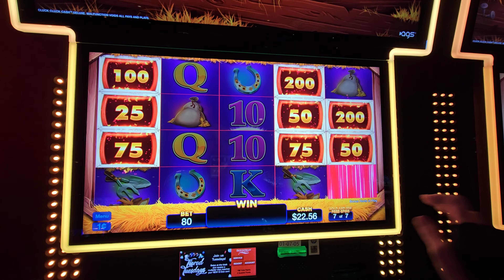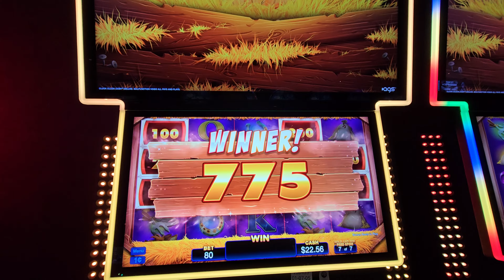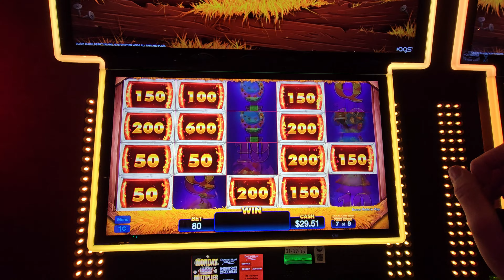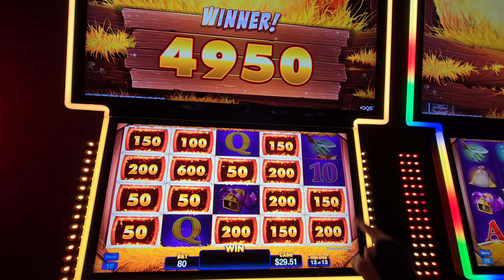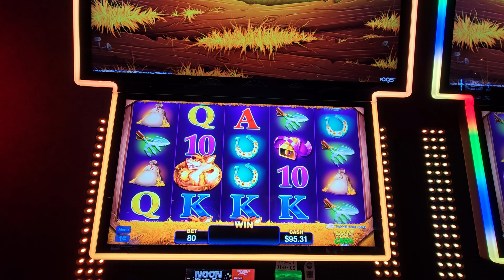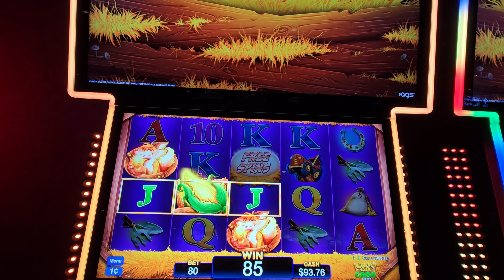Cluck Cluck Cash Deluxe Back to Back Bonuses at Downstream Casino!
Back to Back Bonuses on Cluck Cluck Cash Deluxe!

 Filmed at Downstream Casino & Resort in Quapaw, OK

I want to share with you my tips and tricks for travel, including how I get free hotel rooms, cruises, and more!

I am NOT affiliated or sponsored by any company or product in my video (but also not opposed to it) everything I recommend is because I have purchased it and I use it myself.

Links:
Downstream Casino & Resort Hotel

Casino Reward Programs:
Identity Rewards:

When the fun stops:
1-800-Gambler